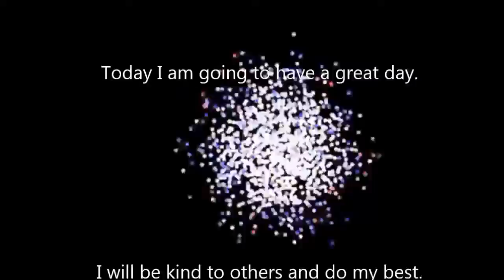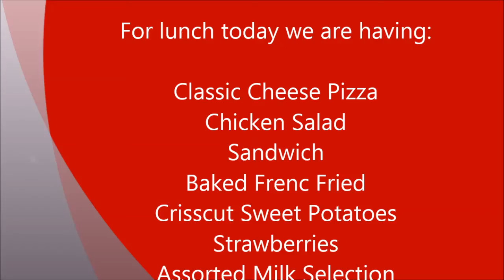Awesome Attitude Thursday 1 14 2021